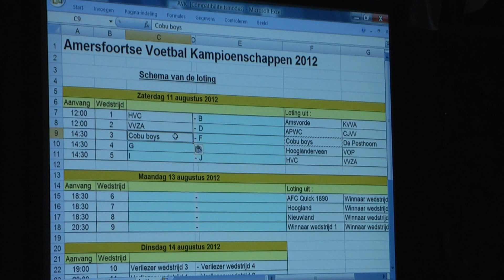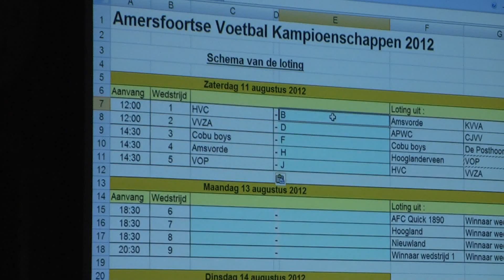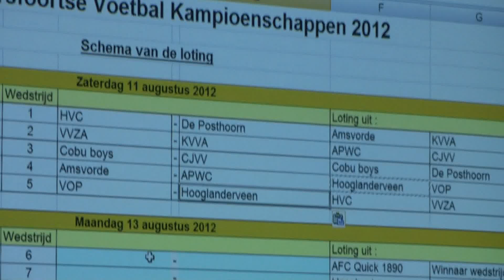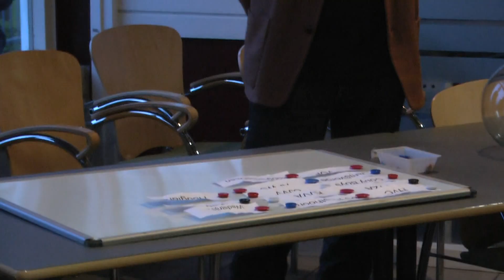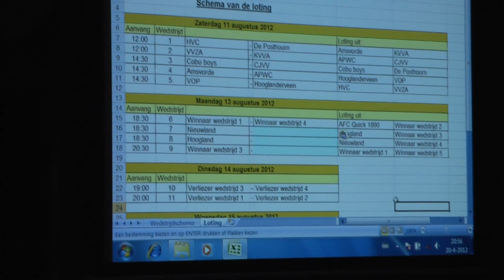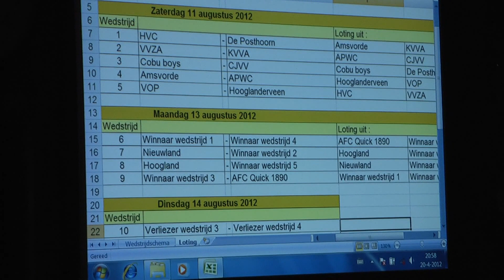Loting Amersfoorts Voetbalkampioenschap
Op vrijdag 20 april was de loting van het Amersfoorts Voetbal Kampioenschap 2012 dat tussen 11 t/m 17 augustus 2012 zal plaatsvinden bij VVZA